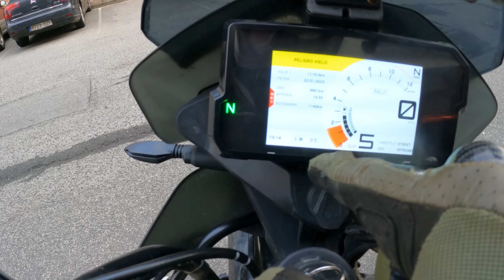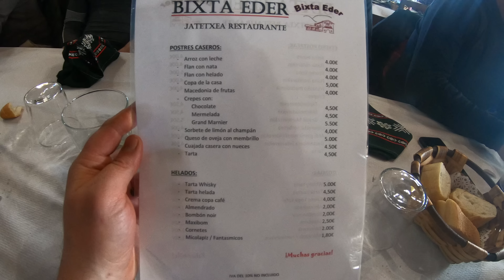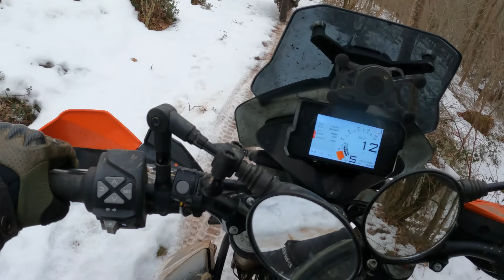⚠️NIEVE y HIELO ➕️ frio EXTREMO 🥶|Descubrimos una mina abandonada|Ruta offroad KTM 790R|TENERE 700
En el capitulo de hoy iremos a la comundidad de NAVARRA.Ascenderemos sus altas montañas nevadas.Descubriremos una Mina abandonada de OINASKA.Tendremos caidas y obstaculos dificiles en la ruta.Comeremos muy bien en el resturante de BIXTA -EDER JATETXEA.